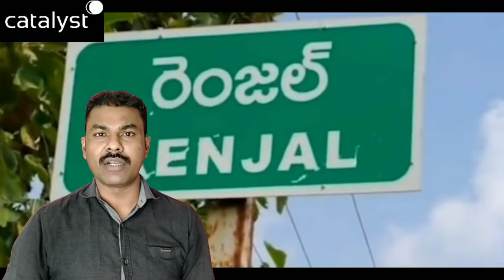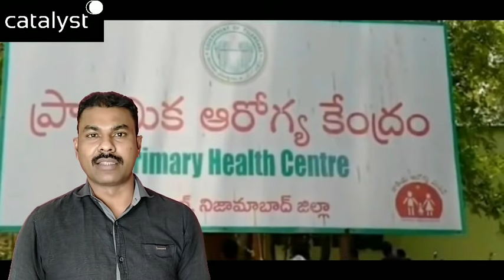ఎన్నాళ్ళు ఇలా... మృగాలను చంపి అడవి నుంచి వచ్చి నగరజీవితం మొదలెట్టిన మనం ఇంకా భయపడితే ఎలా చెప్పండి.!?